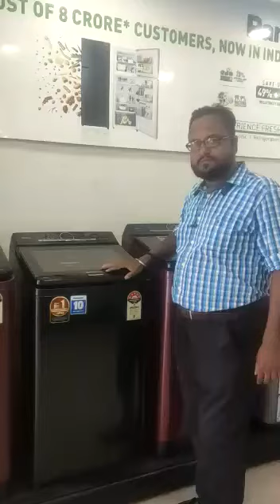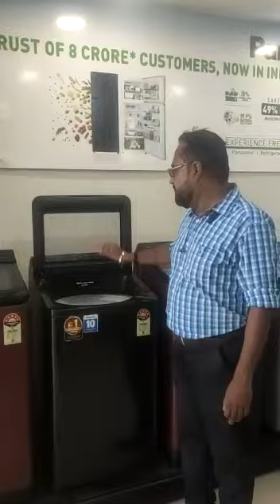Panasonic Active Foam System